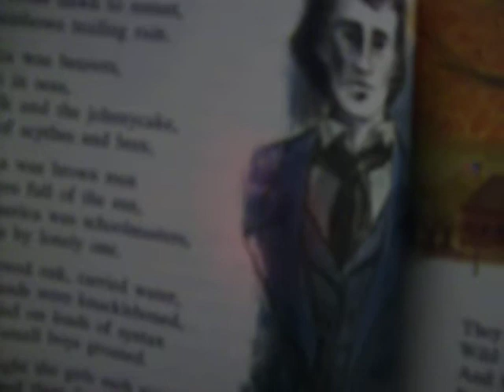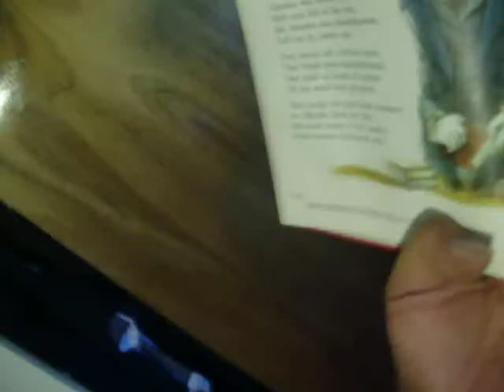"AMERICA WAS SCHOOLMASTERS" by ROBERT P. TRISTRAM COFFIN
"AMERICA WAS SCHOOLMASTERS" ,1943, from 'PRIMER FOR AMERICA', written by ROBERT P. TRISTRAM COFFIN written by Chicano Mexicano poet HEKTOR MUNOZ. Aurora, Colorado, June 3rd, 2011.